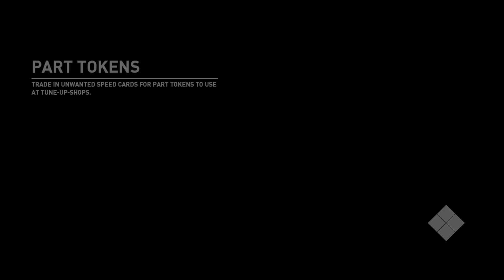Need For Speed Payback | Acura NSX 2017 DRAG Racing vs. Vasilev (Boss Race) - PS4 Gameplay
Drag Racing in the 2017 Acura NSX (vs. Vasilev, Boss Race) in Need For Speed Payback, with a short police chase at the end. Visit the Racing Video Games channel for more NFS Payback gameplay!

Video made by Racing Video Games. Playlists are listed below:

► NFS Payback (2017) playlist (gameplay)
► Gran Turismo Sport playlist (gameplay)
► Forza Horizon 3 playlist (gameplay)

Game: Need For Speed Payback
Developer: Ghost Games
Publisher: Electronic Arts (EA)
Release Date: November 10, 2017
Platforms: Playstation 4 (PS4 & PS4 Pro), Xbox One (One S, One X), PC